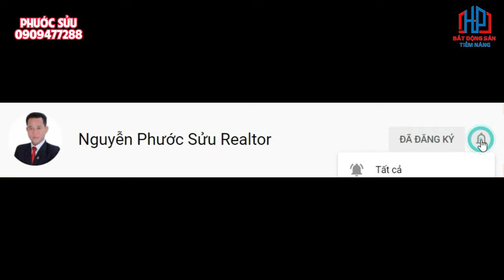[ Giảm đến 13 tỷ ] Biệt thự góc CĐT Phú Mỹ Hưng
Amelie Villa là dự án nhà phố, biệt thự cao cấp đánh dấu sự trở lại với dòng sản phẩm liền thổ của chủ đầu tư Phú Mỹ Hưng. Chắt lọc tinh hoa di sản kiến trúc Pháp với nguồn cảm hứng được lấy từ  “thiên đường hạ giới” như Saint-Malo, một không gian sống tại “trái tim” của vùng đất Phú Xuân – Nam Sài Gòn đang được kiến tạo bởi doanh nghiệp đã có lịch sử phát triển đô thị gần 3 thập niên tại Việt Nam - PHÚ MỸ HƯNG

Trân trọng giới thiệu dự án – PHÚ MỸ HƯNG AMELIE VILLA

THÔNG TIN TỔNG QUAN DỰ ÁN AMELIE VILLA

✅ Chủ đầu tư: Công ty TNHH Phát Triển Phú Mỹ Hưng

✅ Diện tích khu đất: 4.18 ha

✅Mật độ xây dựng: 36.6%

✅ Đất cây xanh công viên: 1,206.3m2

✅ Quy mô dự án: 149 căn

- Nhà phố liên kế: 127 căn ( DT sàn: 200-303 m2)

- Biệt thự song lập: 9 căn ( DT sàn: 294-297m2)

- Biệt thự đơn lập: 13 căn (DT sàn: 347-350 m2)

✅ Chi tiết loại nhà: 6 x 18, 6 x 20, 10 x 20, 14 x 20

✅ Quy cách xây dựng: 1 trệt 2 lầu và 1 trệt 3 lầu

✅ Đơn vị xây dựng: Hoà Bình

✅ Ngân hàng bảo lãnh dự án: Ngân hàng Đầu tư và Phát triển Việt Nam (BIDV)

✅ Pháp lý dự án: Sở hữu vĩnh viễn đối với người Việt Nam

✅ Thời gian bàn giao: Tháng 12/2021

VỊ TRÍ DỰ ÁN AMELIE VILLA - TRÁI TIM CỦA VÙNG ĐẤT PHÚ XUÂN - NAM SÀI GÒN
Được phát triển trên vùng đất Phú Xuân- ngay ngã ba sông Đồng Nai, gần “lá phổi xanh”của TP. HCM – rừng Sác (Cần Giờ). Ameile Villa gần như được ôm trọn bởi thiên nhiên trong lành thanh mát.

Toạ lạc trên đường Huỳnh Tấn Phát- trục kết nối huyết mạch của khu Nam Sài Gòn, Amelie Villa sở hữu nhiều ưu thế về kết nối, giao thương. Rời khỏi những góc phố đông đúc, sầm uất của chốn thị phồn hoa, một không gian thụ hưởng bình yên và tràn ngập thi vị của cuộc sống vẹn tròn kết nối đang mở ra tại Amelie Villa.

✅  10 phút đến trung tâm hành chính Nhà Bè

✅  15 phút đến đô thị dịch vụ Phú Mỹ Hưng, tận hưởng thế giới tiện ích All in one chuẩn quốc tế

✅  30 phút đến các quận trung tâm thành phố

✅  Tiềm năng gia tăng kết nối vùng của trục hướng ra biển đông – xu hướng phát triển tất yếu của các đô thị lớn trên thế giới

NHẬN THÔNG TIN DỰ ÁN

AMELIE VILLA KIỆT TÁC MANG HƠI THỞ KIẾN TRÚC TÂN CỔ ĐIỂN PHÁP
Được kiến tạo với ngôn ngữ kiến trúc tân cổ điển Pháp, Amelie Villa mang đến một không gian sống đậm chất quý tộc, thượng lưu – nơi đáng để trở về, tận hưởng và lưu dấu những ký ức diệu kỳ.

Được chắp hoạ bởi kiến trúc sư tài hoa, thành danh ở Pháp và Việt Nam với hàng loạt công trình nổi tiếng cả 2 quốc gia – Kiến trúc sư Hồ Thiệu Trị, Amelie Villa là một kiệt tác mang hơi thở kiến trúc tân cổ điển Pháp hài hoa trong văn hoá nếp sống của người Sài Thành hảo sảng, phóng khoáng.

TIỆN ÍCH AMELIE VILLA -TRẢI NGHIỆM BẤT TẬN VỚI VẠN CẢM XÚC THĂNG HOA
Bước vào không gian sống của Amelie Villa, mỗi ngày sẽ là phút giây đong đầy cảm xúc và khơi miền trải nghiệm với chuỗi tiện ích đặc quyền đáp ứng mọi lứa tuổi cùng hệ thống cảnh quan rực rỡ mà đậm chất nghệ thuật.

Cư dân có thể dễ dàng tận hưởng các dịch vụ tiện ích tại khu như Club house, hồ bơi, phòng Gym, phòng chiếu phim, vườn hoa trung tâm, khu vui chơi trẻ em.

GIÁ BÁN - LỊCH THANH TOÁN AMELIE VILLA
✅Dự án biệt thự, nhà phố Amelie Villa dự kiến sẽ được chủ đầu tư Phú Mỹ Hưng mở bán trong tháng 09/2020.

Giá bán bao gồm diện tích đất được Phú Mỹ Hưng xây dựng và bàn giao hoàn thiện mặt ngoài theo phong cách tân cổ điển với nhà phố (1 trệt, 3 lầu) và biệt thự (1 trệt, 2 lầu).

Giá bán nhà phố liên kế diện tích 6X20m từ 10,x tỷ/căn
Giá bán biệt thự song lập diện tích 10X20m từ 15 tỷ/căn
Giá bán biệt thự đơn lập diện tích 14X20m từ 21 tỷ/căn
( **Giá bán đã bao gồm VAT, quỹ bảo trì, tiền sử dụng đất)

Dự án Amelie Villa được CĐT Phú Mỹ Hưng phối hợp với ngân hàng Đầu tư Phát triển Việt Nam (BIDV) hỗ trợ vay 70% giá trị hợp đồng mua bán trong thời gian 20 năm.

✅Ưu đãi vay 30% với lãi suất 0% và ân hạn nợ gốc đến lúc nhận nhà

Sau đó: Theo chính sách lãi suất vay mua nhà ở tại BIDV trong từng thời kỳ.

Hiện tại là: Lãi suất tiết kiệm kỳ hạn 12 tháng + biên độ 3.75%